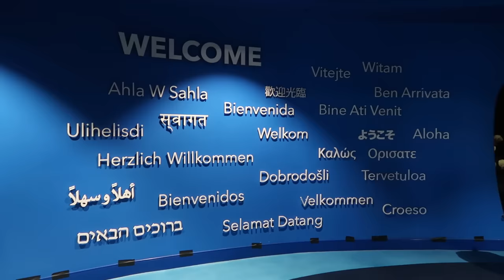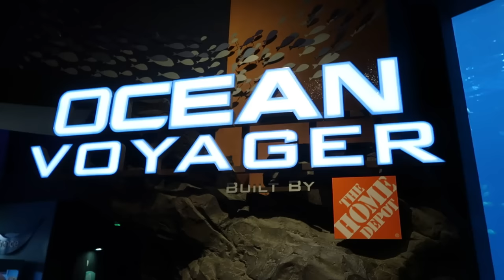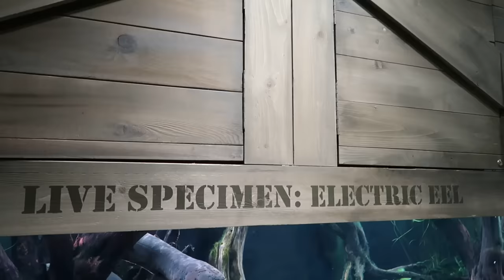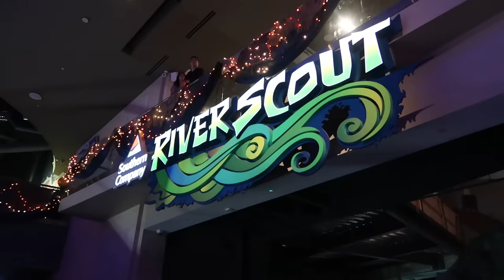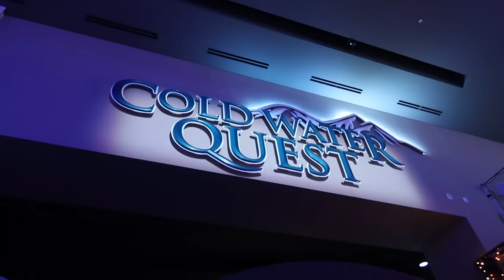Haunted Seas at Georgia Aquarium - Spooky Halloween Event with Fish!